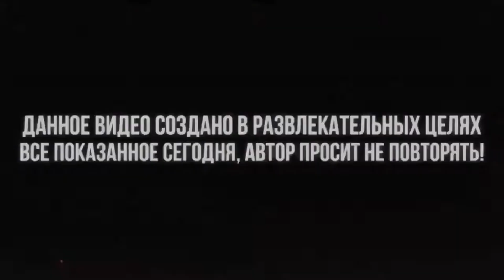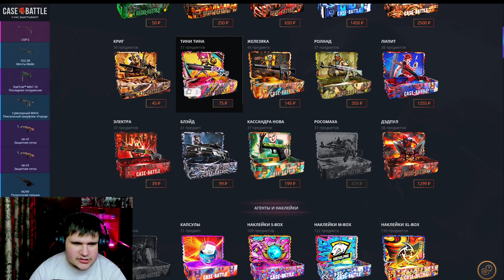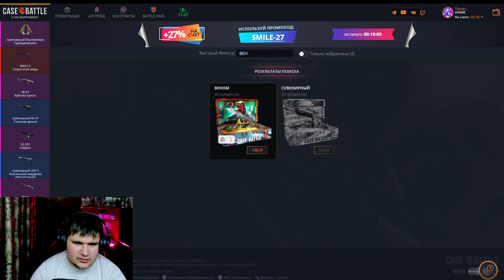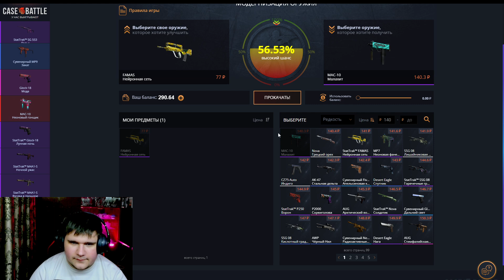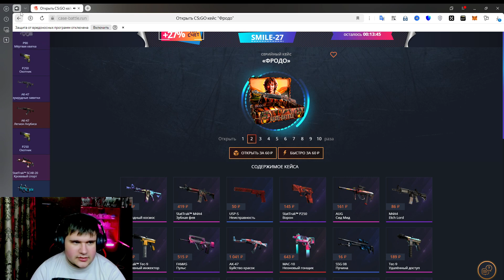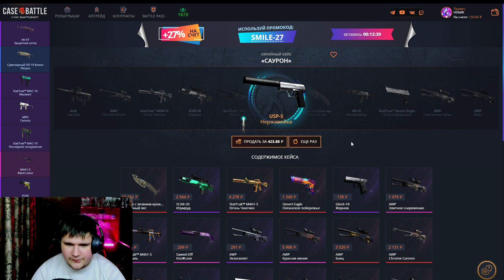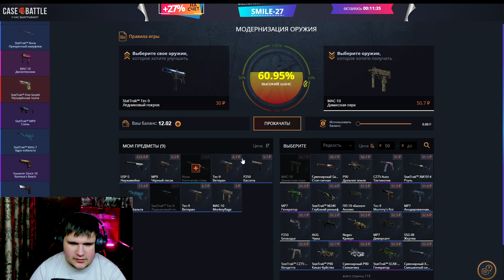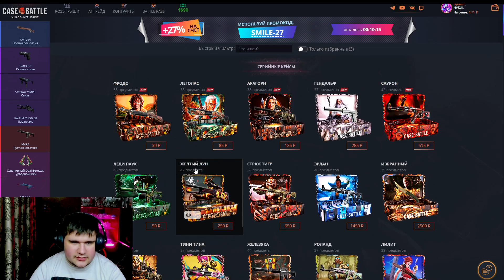ПОЙМАЛ ШАНС НА CS BATLE И ВЫВОД ??? РЕАЛЬНЫЕ ШАНСЫ НА КБ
в это видео дорогой друг мы с тобой по открываем кейсы приятного тебе просмотра !!! знай ты лучший !!!

FAZER - 30% к пополнению баланса

ТАКТИКА ТЫ КОГДА НИБУДЬ ОКУПИШЬ ДИНО ??? ТАКТИКА АПГРЕЙДОВ ПОЙМАЛ  ШАНС  ВЫВОД